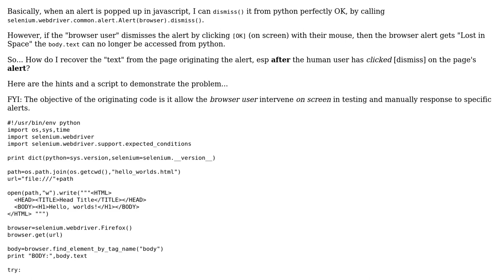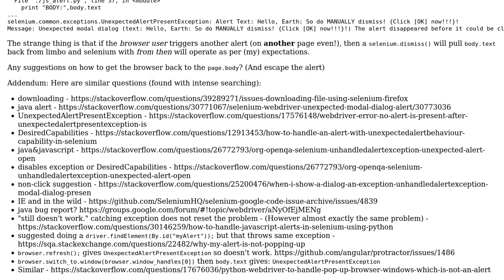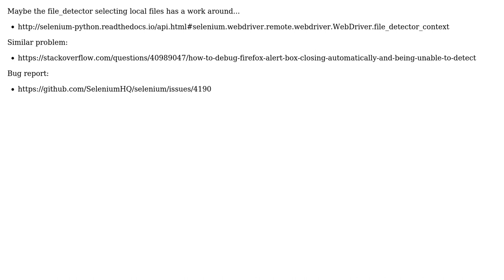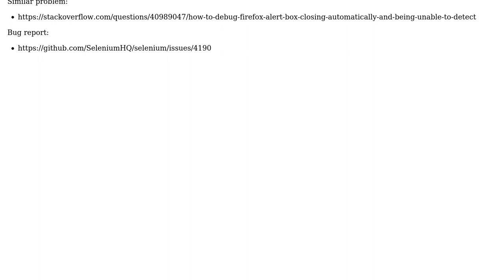How do I recover the "text" from the page originating the alert, esp \*\*after\*\* the human...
How do I recover the "text" from the page originating the alert, esp **after** the human user has *clicked* [dismiss] on the page's **alert**?

With thanks & praise to God, and with thanks to the many people who have made this project possible! | Content (except music & images) licensed under CC BY-SA | Music | Images & others | With thanks to user Sam Krygsheld user NevilleDNZ and the Stack Exchange Network Trademarks are property of their respective owners. You are responsible for your own actions.